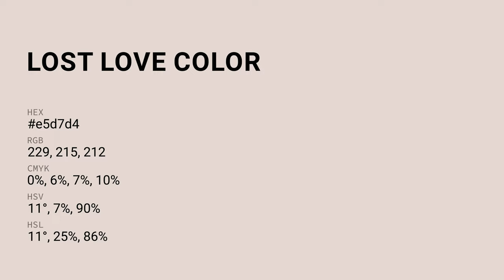Lost Love color e5d7d4 hex color - Red color - Cool color e5d7d4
What color is Lost Love ? e5d7d4 hex color - Red color - Cool color e5d7d4

Hex e5d7d4 Color Code is also known as Lost Love color.